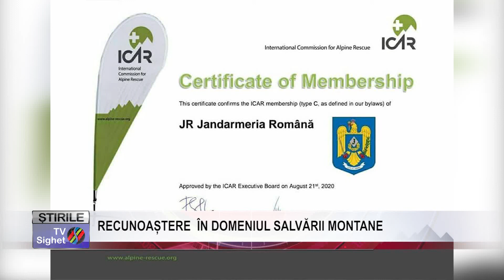stire 8 RECUNOAȘTERE ÎN DOMENIUL SALVĂRII MONTANE